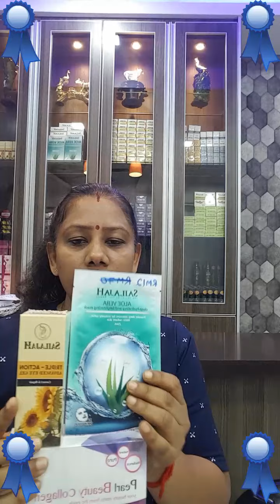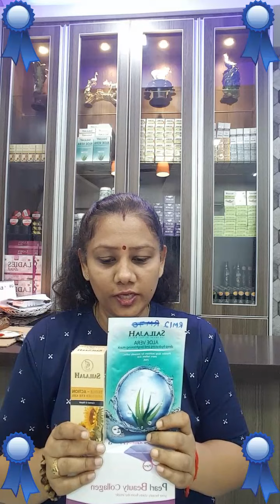26 August 2020